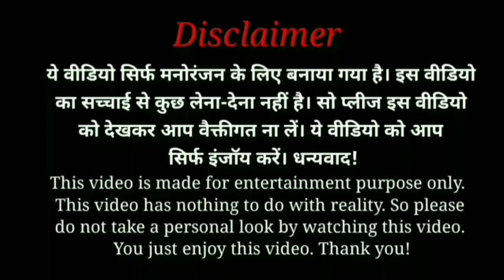Holi Save Water Bollywood Propaganda Virat Kholi, Rohit Sharma Or Kajol On Holi Ajay Devgan Trolled